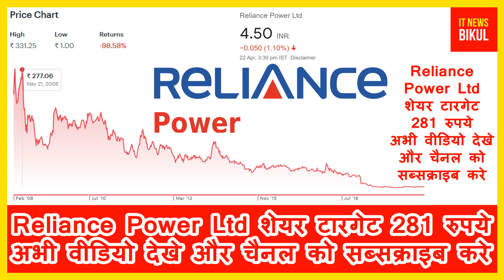Reliance Power Ltd Share Price Q4 Results Updates | Reliance Power Ltd share price target 281rs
Reliance Power Ltd शेयर टारगेट 281 रुपये